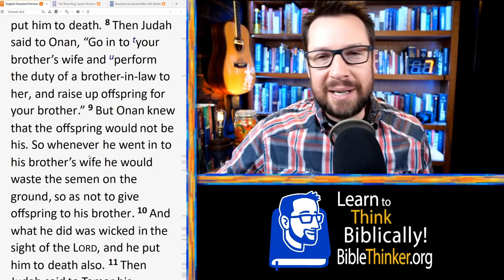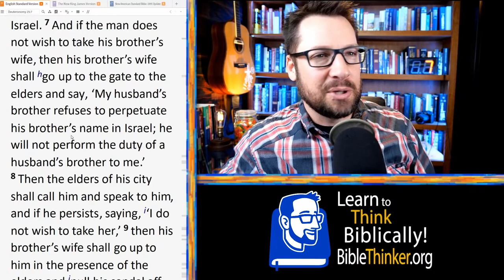Is Contraception Sinful?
{Is Contraception Sinful?} Why do people say there is no biblical basis against contraception when God kills Onan for it (Genesis 38: 8-10)? And the punishment for that is not death according to Deuteronomy 25:7-10.